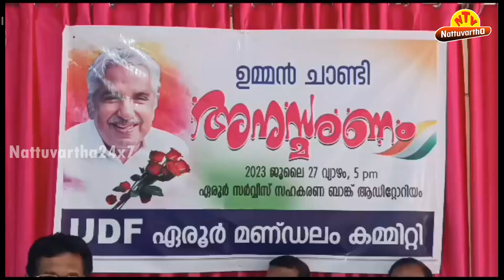ഏരൂരില്‍ ഉമ്മന്‍ചാണ്ടി അനുസ്മരണം : ഉമ്മന്‍ചാണ്ടി സമൂഹത്തിന്‍റെ മുഴുവന്‍ നേതാവായിരുന്നുവെന്ന് കെ രാജു